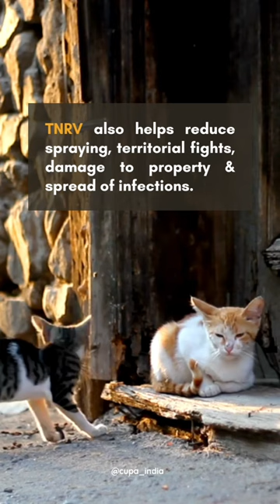This is why Trap, Neuter, Vaccinate, and Release is going Viral| Help Animals India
HelpAnimalsIndia grantee Compassion Unlimited Plus Action - CUPA writes

//The Trap-Neuter-Vaccinate-Return (TNVR) programme holds immense importance for the well-being of cats and the communities that they inhabit. TNVR not only curbs the unchecked growth of cat populations, preventing issues of overcrowding and territorial conflicts, but it also significantly contributes to the overall health of these community animals. Through sterilization, the cycle of reproduction is broken, leading to a reduction in the number of stray and homeless cats and promoting a harmonious coexistence between cats and communities, fostering a healthier environment for all.

We would like to thank @helpanimalsindia for their unwavering support since 2018 in the execution of these sterilization programs to help our community cats.//

Unless otherwise indicated, all materials on these pages are copyrighted by HelpAnimalsIndia.org. No part of these pages, either text or image may be used for any purpose other than personal use. Therefore, reproduction, modification, storage in a retrieval system or retransmission, in any form or by any means, electronic, mechanical or otherwise, for reasons other than personal use, is strictly prohibited without prior written permission. The identifier "Help Animals India" refers to HelpAnimalsIndia.org. General inquiries should be directed to our Web feedback box, info(@)HelpAnimalsIndia.org or on our